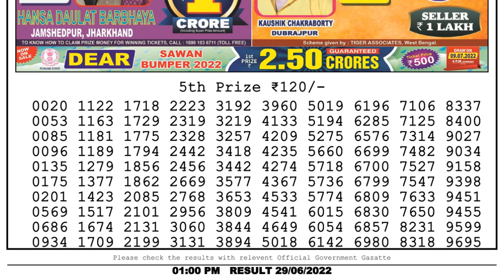🔴Dear Lottery Sambad Live 1pm today 29.06.22 Nagaland State Lottery Result